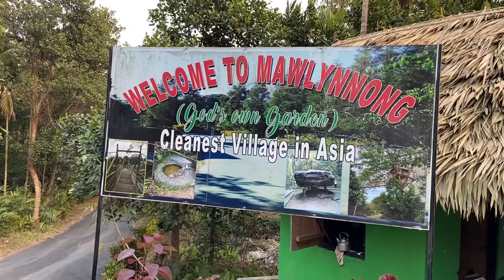Meghalaya Vlog Part 2 | Dawki 🛶 | Mawlynnong | Kuhi’s Vlogs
Hello viewers! This is Meghalaya Vlog part 2 in which i explore dawki and mawlynnong 😌 hope you enjoy how beautiful these places are through this vlog!